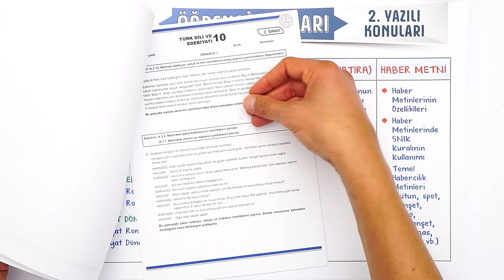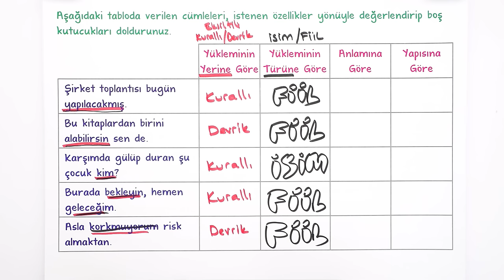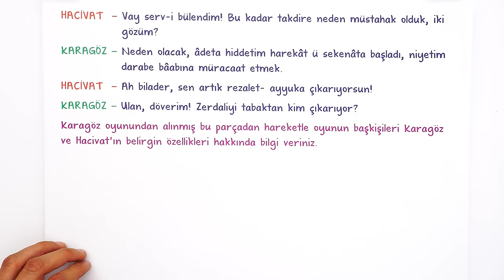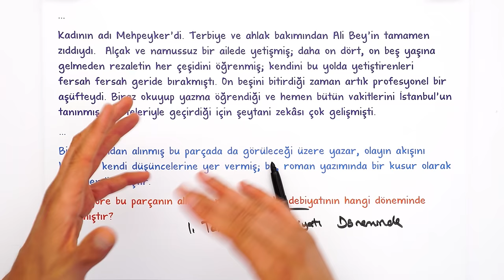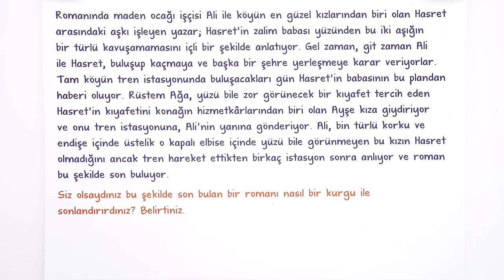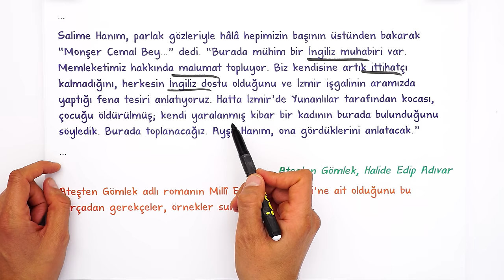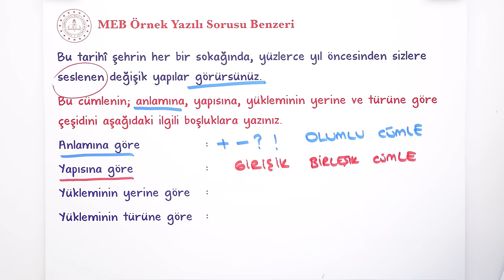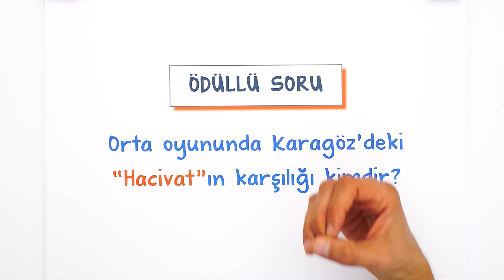10.Sınıf Edebiyat 2.Dönem 2.Yazılıya Hazırlık 📑 #2024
10.Sınıfın son Edebiyat yazılısında yüksek notları garantilemek için sınava girmeden önce mutlaka bu videoyu izlemelisin. 😍⭐Yazılıkampı

Giriş ve Yazılıda Neler Çıkar: 00:00
Cümle Çeşitleri Yazılı Provası: 03:43
Tiyatro Yazılı Provası: 12:33
Roman Yazılı Provası: 15:50
Noktalama İşaretleri Yazılı Provası: 19:46
Yazım Kuralları Yazılı Provası: 21:29
Roman Yazılı Provası: 23:03
Destan Yazılı Provası: 28:46
Roman Yazılı Provası: 29:12
MEB Örnek Yazılı Sorusu Benzerleri: 30:48
Sınavda Çıkar: 38:28